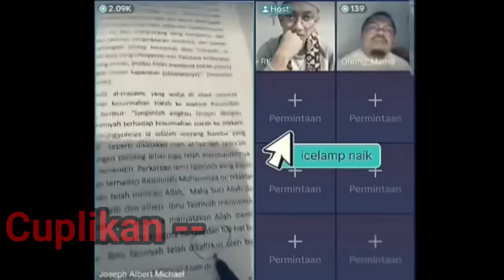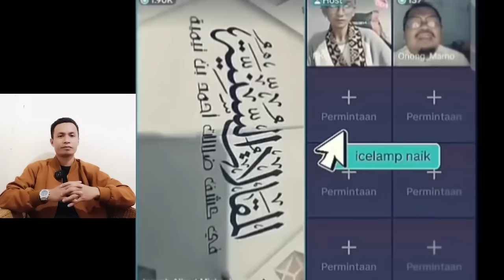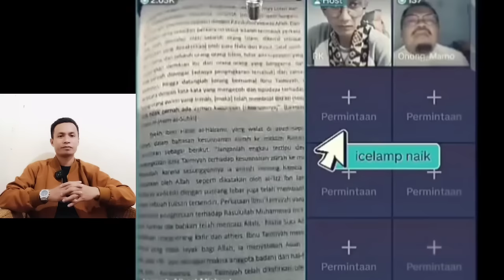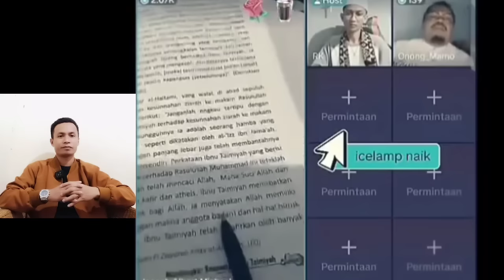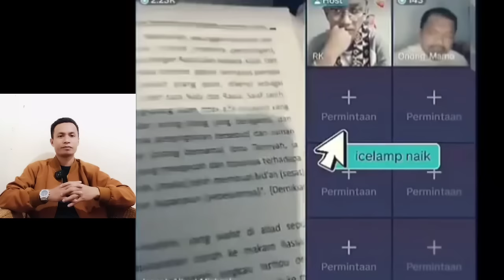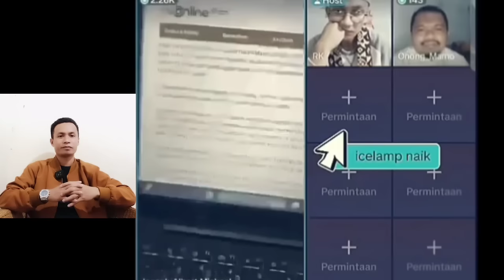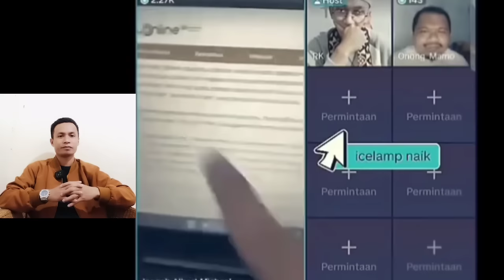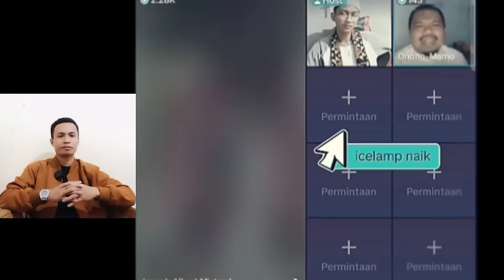UCLIM MENCRET DITANYA SOAL TAUHID‼️DEBAT JOSEPH ALBERT MICHAEL TERBARU‼️